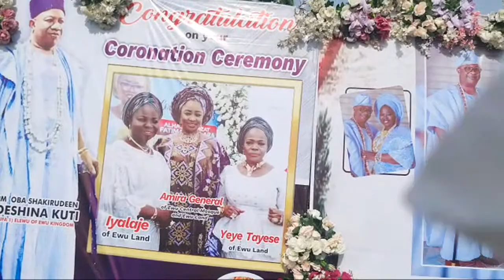HAPPENING LIVE!SHEFIU ALAO ADEKUNLE@20YS OBA ELEWU KF OSHODI